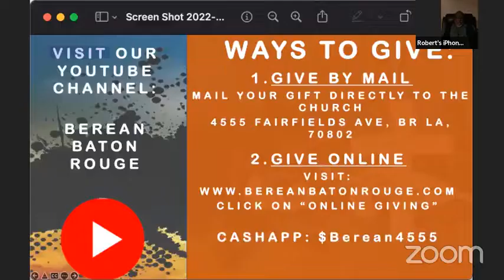Berean Wednesday Night Hour of Power - 05/11/22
Word of God - Pastor Gregory Stinson